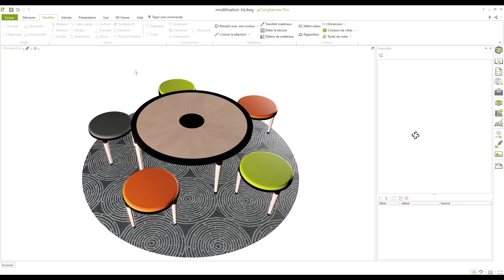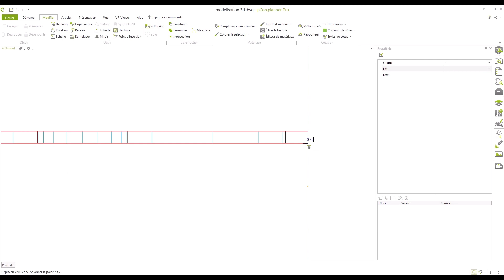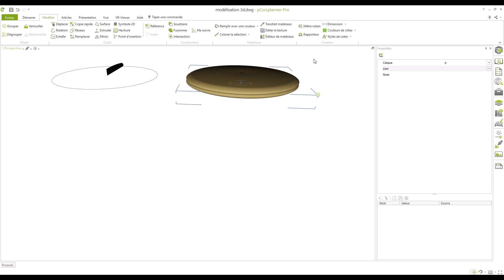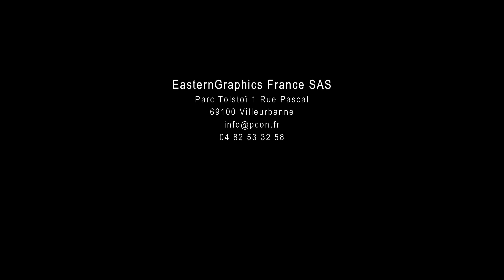[pCon.planner PRO] La modélisation 3D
EasternGraphics est un éditeur de logiciels et applications de configuration 3D dédiés aux professionnels de l'aménagement.

✨ Pour en savoir plus sur toutes les solutions pCon, découvrez notre site internet

✨ Inscrivez-vous gratuitement à la pCon community, réservée aux professionnels de l’aménagement (architectes d’intérieur, agenceurs, space-planners, distributeurs, revendeurs ou fabricants de mobilier tertiaire) : plus de 300 fabricants et industriels en font déjà partie!